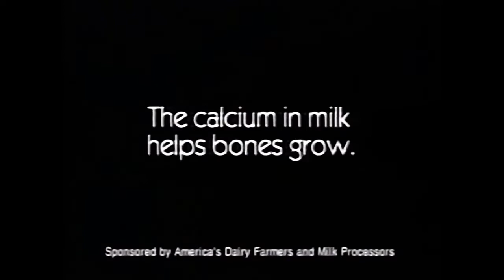3 Awesome Retro Video Game Commercials #4 Super Mario World Mario 64 F-Zero SNES